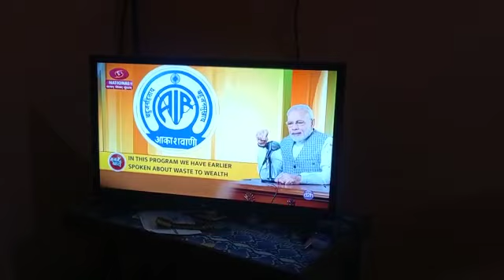ದಾಪ್ರೀತನ್ ನಾಗಪ್ಪ ನಾಗಮಲೆಯಲ್ಲಿ ವಿಜಯ ಸಂಕಲ್ಪ